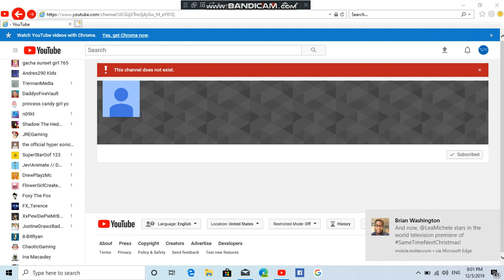the official hyper sonic channel closed his account